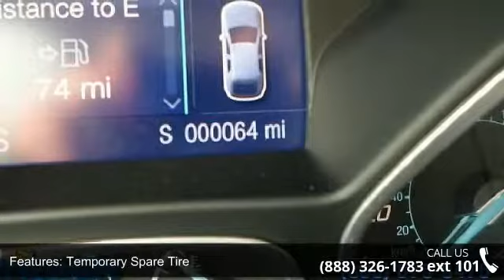2014 Ford Focus SE - Friendly Ford - Geneva, NY 14456